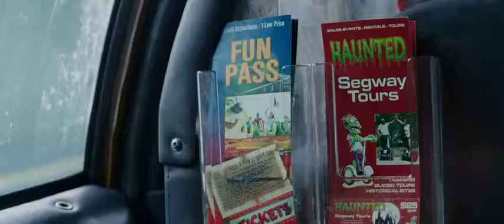Deadpool Escena Conociendo a Dopínder